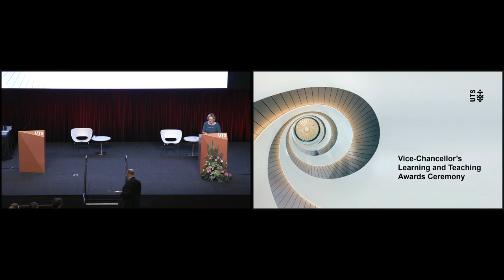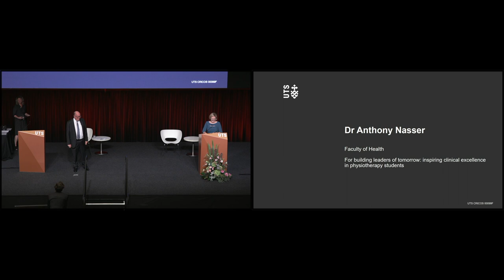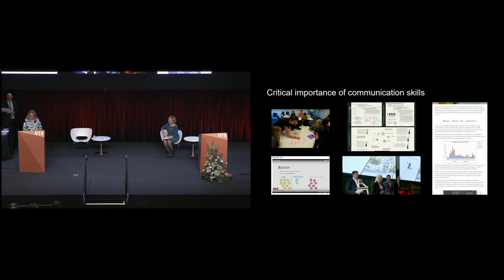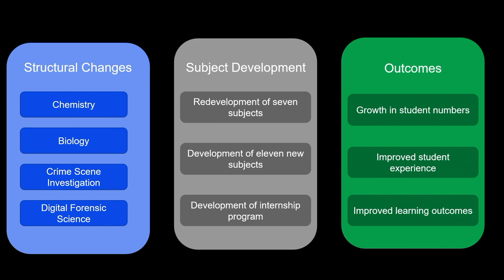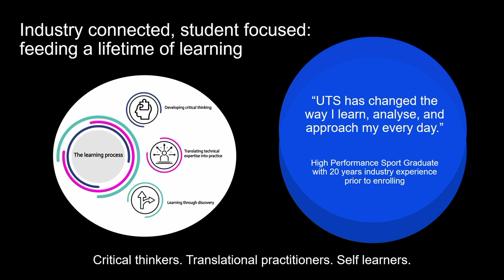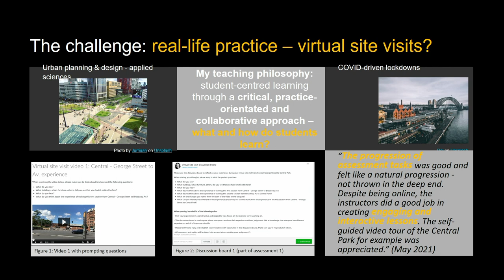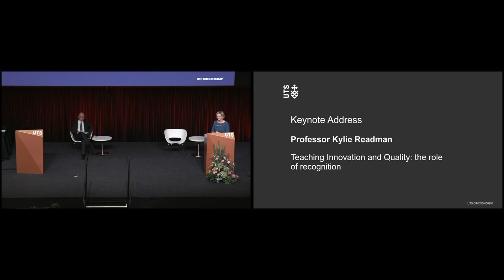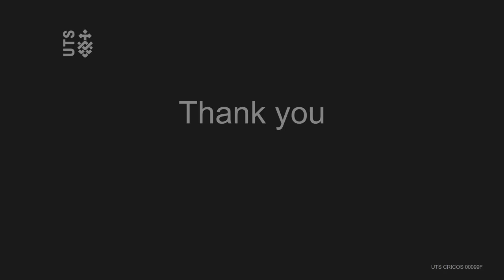Vice-Chancellor's Learning and Teaching Awards Ceremony 2022